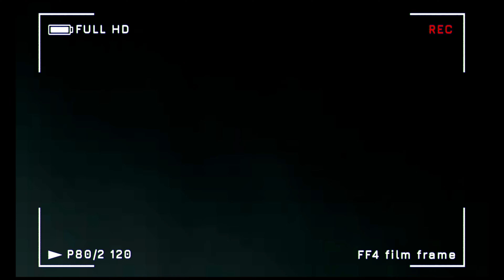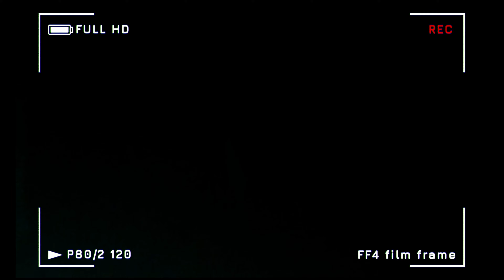NIGHTMARE (SHORT FILM)